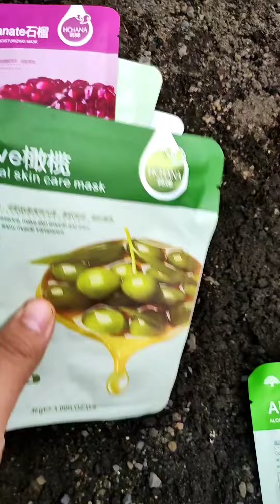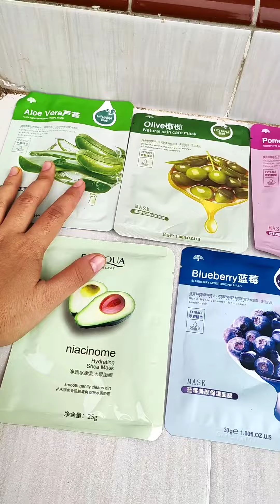tanam masker terus di pakek emak